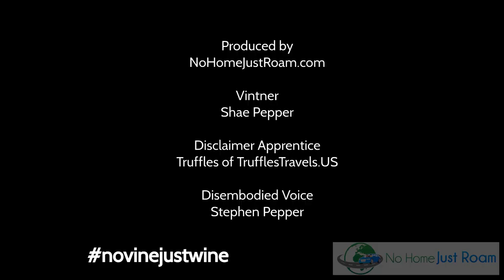No Home Just Roam Makes Instant Pot Wine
Wine? From a bottle of grape juice and an Instant Pot!? Noooo.

Yes. Using the Instant Pot from our portable kitchen, we made Instant Pot Wine. Follow our channel for updates.

Also there's a cameo at the beginning from our pupper, Truffles... so there's that.

p.s. Sorry about the audio being up and down- it's our first try. We have a mic but need an adapter for future videos. But, as Seth Godin says "Ship lousy stuff, but ship. Ship constantly."